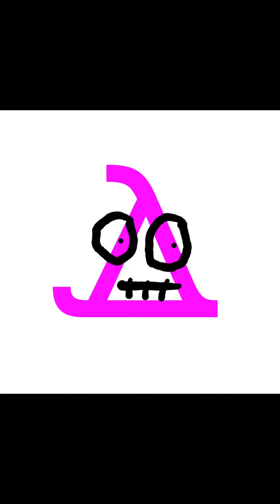The Coptic Letters (Uppercase) Ⲁ to Ϯ